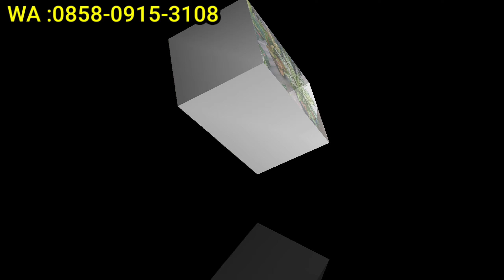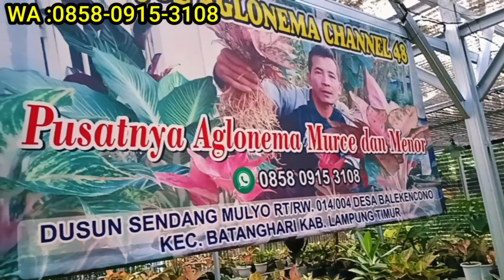HADIR KAN PAKET 3 RUMPUN MURAH MERIAH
Untuk pemesanan silahkan hubungi nomor yang ada di dalam video atau yang ada di bawah ini

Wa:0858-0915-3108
Joe Aglonema channel 48
Alamat
Desa: Balekenco 48
kec. : Batanghari
kab. : Lampung timur
siap melayani online seluruh Indonesia
sekali lagi saya ucapkan terimakasih